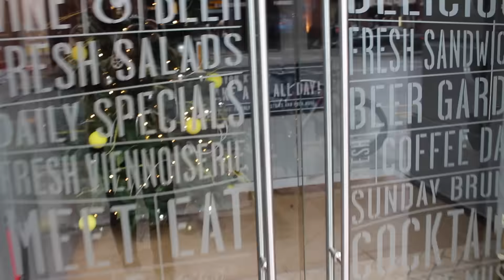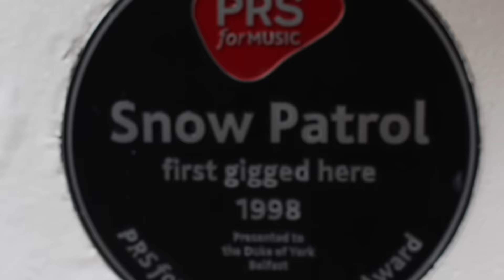24 Hours:- Belfast. - [A Film By Joshua Hewitt.]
What to expect in my "24 Hours:-" Series?
- Expect a Film to be Captured, Edited, and Uploaded within 24 Hours. It's a challenge for myself, but a huge achievement once complete. It's a great way to continue my creativity.